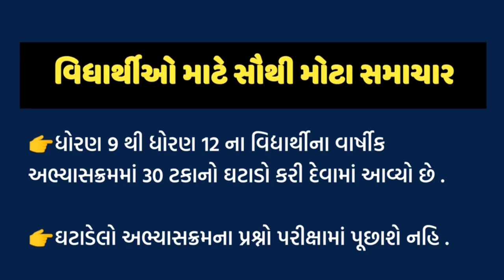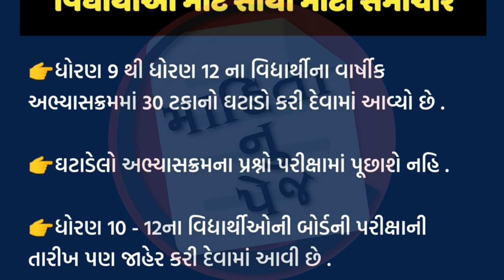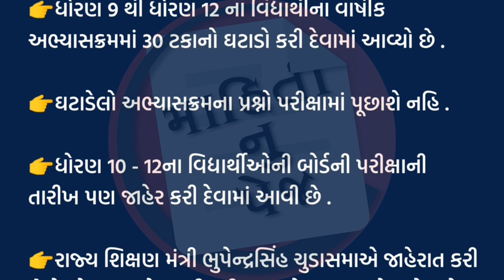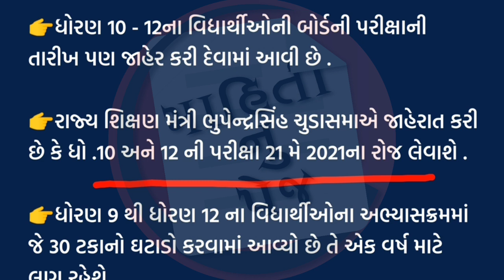વિદ્યાર્થીઓ માટે મહત્વના સમાચાર |ધો. 10-12ના વિદ્યાર્થીઓની બોર્ડની પરીક્ષાની તારીખ જાહેર | std 10-12